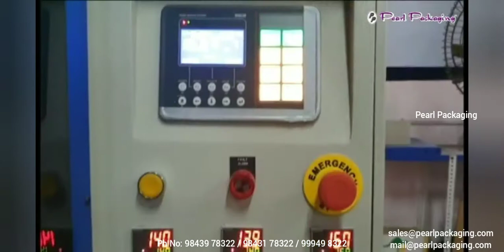Corn Puff Packing Machine||Cup Filler||Pearl Packaging||Packing Machine Manufacturer||Coimbatore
PP301 CUP FILLER PACKING MACHINE SPECIFICATION
1. Minimum Film Size W 30mm X L 30 mm
2. Maximum FILM Size W 330 mm X L 220mm
3. Pouch Model Pillow Pouch
4. Hopper Capacity 40 litr
5. Filling Accuracy ± 0.5 to 1%
6. Power 4 kw / 3 phase
7. Air compressor 9 kg / bar
8. Machine Weight 600 kg approx
9. Machine dimension L X B X H
700mm X 800mm X 1500mm
10. PLC Mitsubishi
11. HMI Mitsubishi
12. VFD Mitsubishi
13. PID Controller Omron
14. Colour Mark Sensor Leuze
15. Motor & Gear Box Premier
16. Pneumatics Cylinder CKD
17. Pneumatics Valve Janatics
18. Vertical Cylinder Metal Work
19. Heaters High-density
18 Electrical Standard Wiring

Address
Pearl Packaging ; 652/1, Sir. C.V Raman Industrial Estate,
Near Rathinam College,
Eachanari (PO),Coimbatore - 641021, T.N, India

Ph no: 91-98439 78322 / 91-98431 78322 / 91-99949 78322